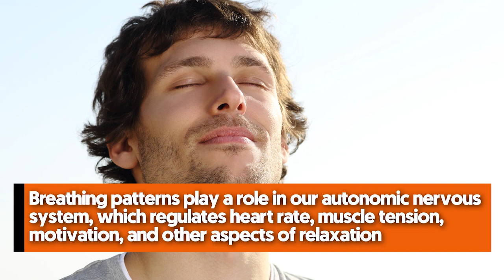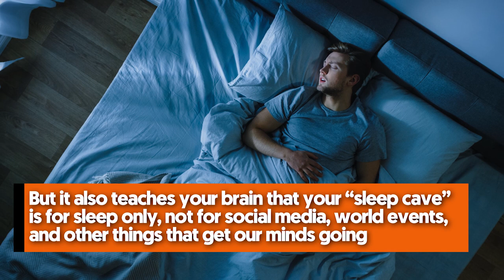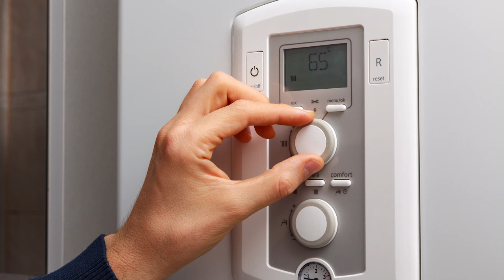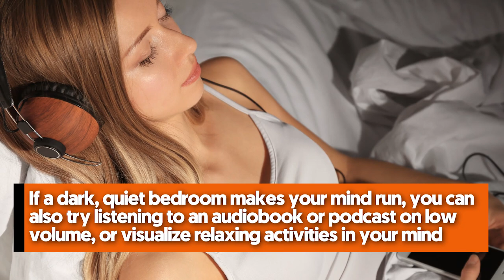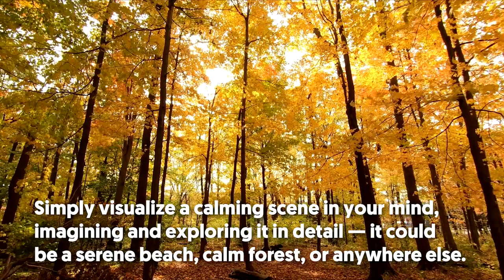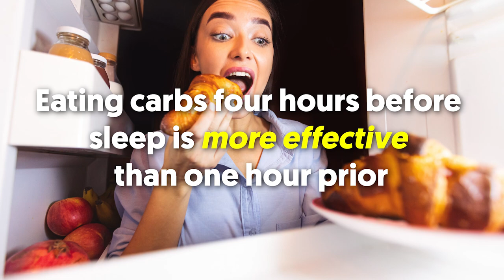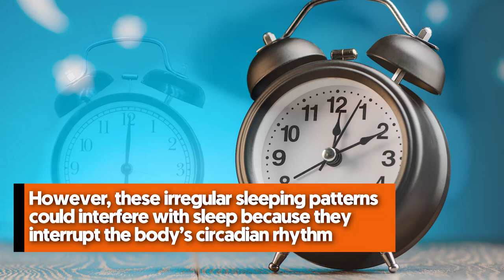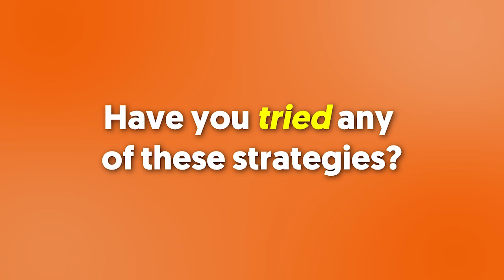How I Learned To Fall Asleep In Under 3 Minutes Every Night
Spending more time trying to fall asleep rather than actually sleeping?You’re not alone.Just the act of trying too hard can cause (or continue) a cycle of anxious, nerve-wracking energy that keeps our minds awake.

In a nutshell:

Spending more time trying to fall asleep rather than actually sleeping? And if your mind can’t sleep, it’s really difficult for your body to follow. In this video, we will talk about the techniques you can do to fall asleep in under 3 minutes every bedtime. But it also teaches your brain that your “sleep cave” is for sleep only, not for social media, world events, and other things that get our minds going. Start dimming lights at least 30 minutes before you want to sleep to tell your body that it’s bedtime. Researchers have found that cooler temperatures do indeed appear to help us get deeper sleep, and fall asleep faster.

Well, as our circadian rhythms approach the sleep phase, our body temperature naturally drops slightly and stays lower until a couple of hours before we normally wake up. Those with sleep onset insomnia (trouble falling asleep in the first place) tend to stay warmer later into the evening, which may play a role in their inability to fall asleep. The good news is that, by shifting their biological clocks earlier using bright light exposure in the morning, they may be able to get back into a normal body temperature rhythm and fall asleep faster. Just as some people prefer it warmer or cooler during the day, there is no one-temperature-fits-all for ideal sleep, so be open to trial-and-error. If you wanna go-to a number to fall asleep fast in five minutes or less, try 65 degrees.

Another way to help this process is to soak in a warm bath for about 30 minutes before bedtime, further amplifying the temperature drop and potentially boosting deep sleep. You could also try sleeping in the buff since clothing can inhibit the natural process of evening out your body temperature as you rest.

The clinical use of paradoxical intention (that is, purposely not trying to fall asleep while lying in bed) resulted in reduced sleep effort and anxiety for insomniacs compared to doing nothing. Also, high intention to fall asleep resulted in worse sleep quality. If a dark, quiet bedroom makes your mind run, you can also try listening to an audiobook or podcast on low volume, or visualize relaxing activities in your mind, to take the focus off sleep itself. For many people who struggle with falling asleep, rumination or unwanted thoughts can play a big role. One way to break the rumination cycle or disperse unwanted thoughts before bed is to practice visualization or imagery, similar to daydreaming.

It may sound hippy-dippy, but if you focus on it effectively, daydreaming about relaxing scenes can really help ease your mind. This also allows you to let go of future and past worries and live in the present, which can sometimes be exactly what people need to put their minds at ease and finally fall asleep fast. Eating carbs four hours before bed can help you fall asleep faster and sleep better. Spicy foods can negatively affect your ability to fall asleep fast, so keep that in mind, too. Going to bed at different times every night is a common habit for many people. A primary function of the circadian rhythm is to determine whether the body is ready for sleep or not. Going to bed at the same time every night helps the body clock predict when to induce sleep. Therefore, it is best to avoid caffeine for at least 4 hours before going to bed. In some people, consuming caffeine at any time of the day could have a negative impact on sleep quality. 9. Avoid alcohol before bed time